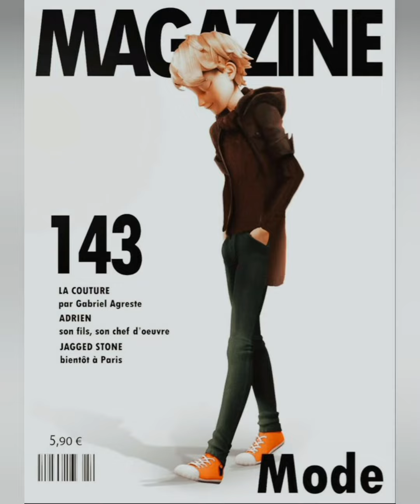Adrien Agreste VS Kim Taehyung - MOTIVE🔥kimtaehyung